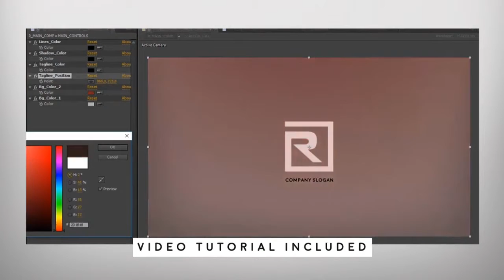Architect Sketch Logo | After Effects Template